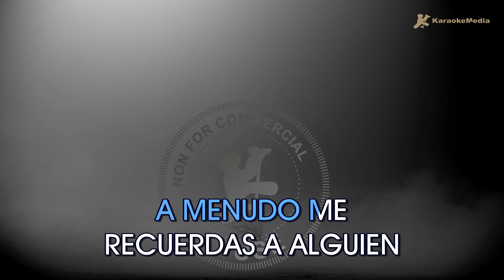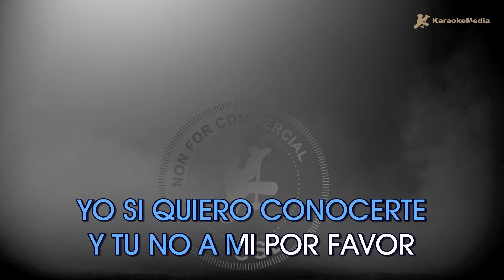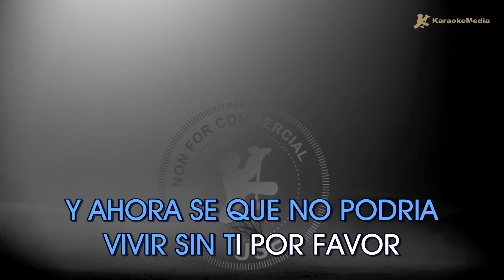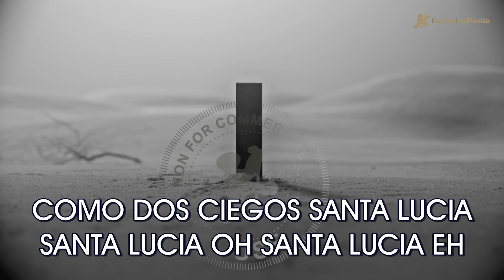Miguel Ríos - Santa Lucía (Karaoke)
El video de karaoke de Santa Lucía del cantante Miguel Ríos con la mejor calidad

Capitulos🎧
00:00 Intro
00:03 Sana Lucia (Karaoke)
03:50 Next up